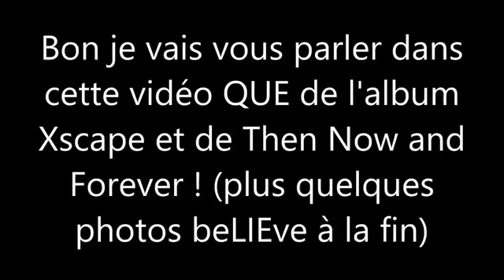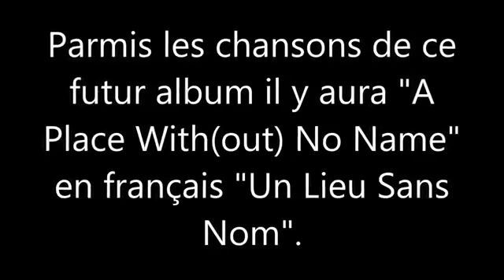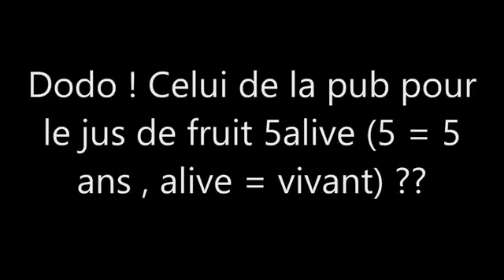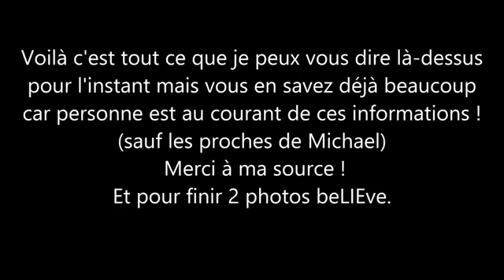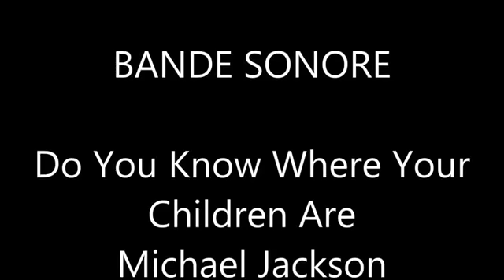E USE ME LEGEND FRANCE OK BUT MICHAEL JACKSON ALIVE COUNTRY...